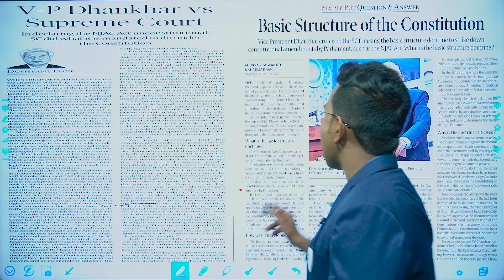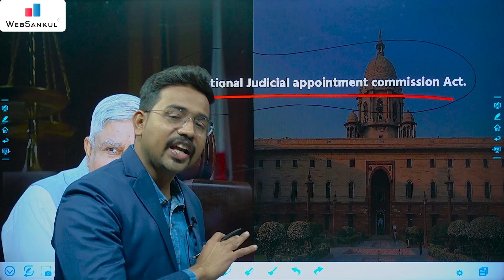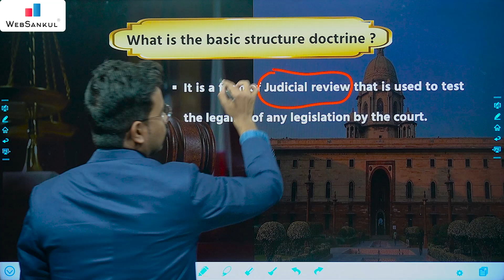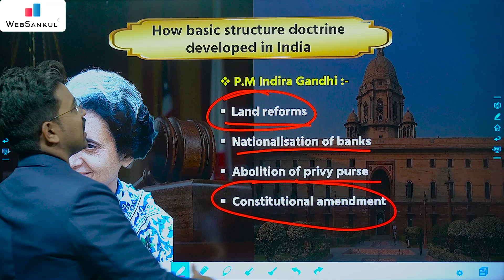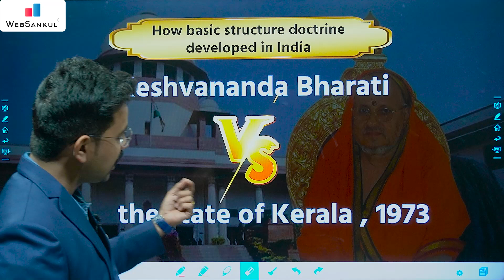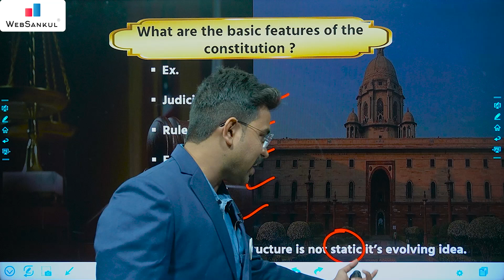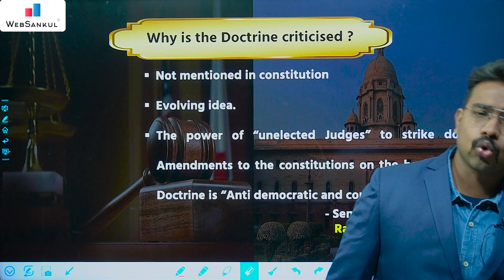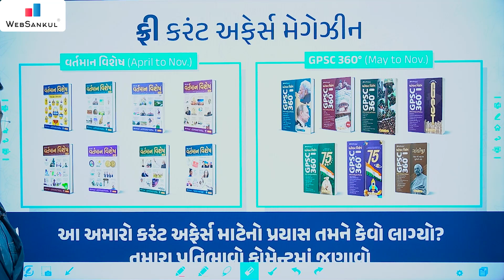Basic Structure Of The Constitution | Daily Current News | Mission GPSC | UPSC | WebSankul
3800+ HD Quality વીડિયો લેકચર્સ,
➡️ 1150+ સોલ્યુશન સહિત ટોપિકવાઇઝ ટેસ્ટ તેમજ રેન્ક
       સાથેનું એનાલિસીસ,

📲 Application HelpLine Numbers :

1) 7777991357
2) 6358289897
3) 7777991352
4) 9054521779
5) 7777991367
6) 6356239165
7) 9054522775